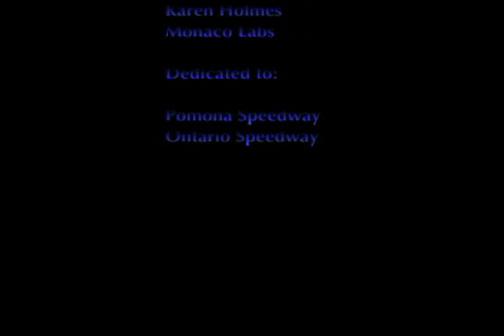The Speedway!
A film I made at SFSU for my optical printing class. The final assignment was to make a short film using the printer. I decided to use slides my father took in the late sixties at the Pomona and Ontario Speedway (now defunct and torn down). I wanted to give an impression of what it was like to attend a day at the races.

The music is My Life With the Thrill Kill Kult: Devil Bunnies.